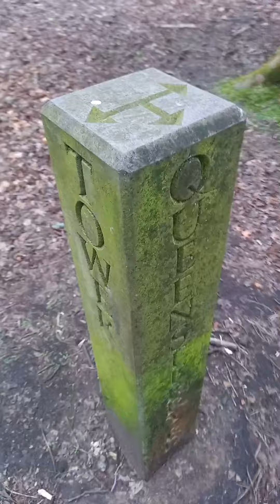A walk in the woods